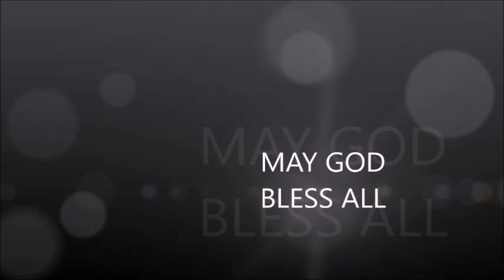ganesha arti. ganesh pooja. ganesh mantra. गणेश आरती गणेश मंत्र गणेश पूजा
kisi bhi achchhi suruat ke liye ganesh ji ki pooja ya aarti ki jaati hai, aaj hamara chennel start ho rha hai jo study par aadhaarit hai. study news aapko har prakar ki knowledge provide karega.